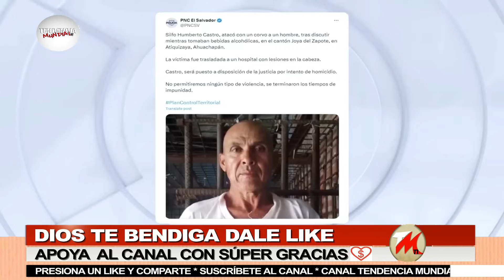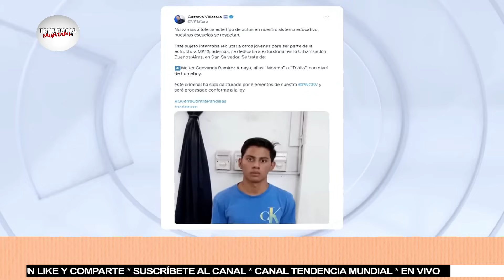Los presos lloran y se lamentan en la cárcel de Nayib, en donde pasarán más años